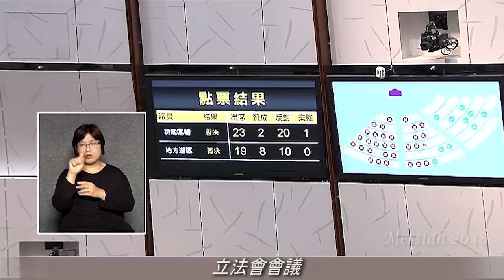黃毓民：照住稿你都讀錯。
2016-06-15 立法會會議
《2015年截取通訊及監察(修訂)條例草案》